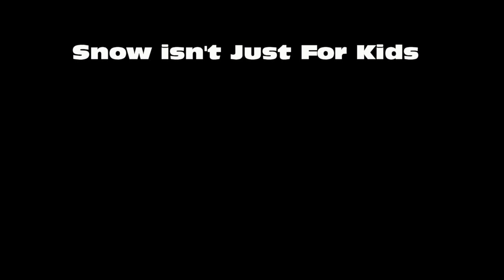snow isnt just for kids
With today's snowfall, the village was busy with snow removal.  I lost count after 4 village snow plows were seen at various locations in the village. Probably more than the number of kids sledding on the hill at the golf course.  The guy that plowed our road came around the corner a little to tight and was removing snow about 4 foot off the shoulder of the road